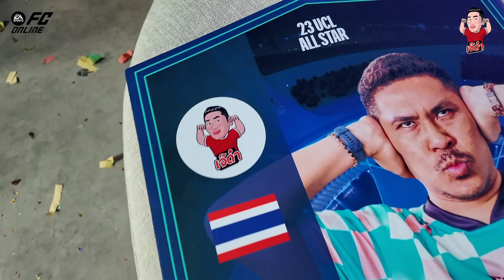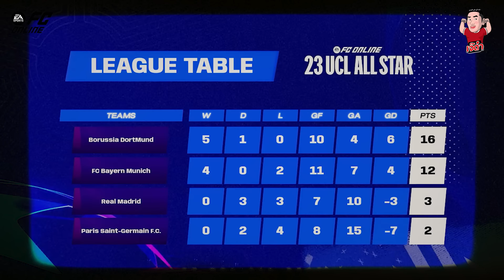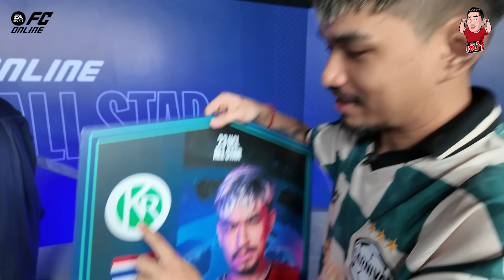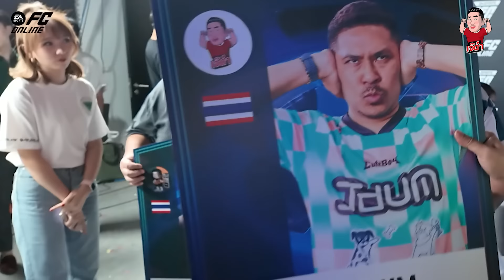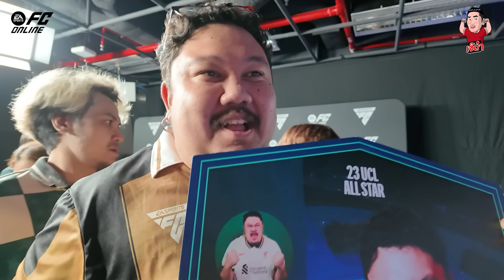พาไปคว้าแชมป์ FC Online 23 UCL ALL STAR | เจ๊ดำนำพา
𝟐𝟑 𝐔𝐂𝐋 𝐀𝐋𝐋 𝐒𝐓𝐀𝐑 กับแมตซ์สุดฮากับอินฟลูสุดป่วนทั้ง 8 คน จัดเต็มความสนุก ป่วน มันส์ ฮา ทัวร์นาเมนต์ที่แสนจะครบเครื่อง สำหรับใครที่พลาดรับชมความสนุกวันนั้น! สามารถรับชมความสนุกย้อนหลังได้เลยจ้า